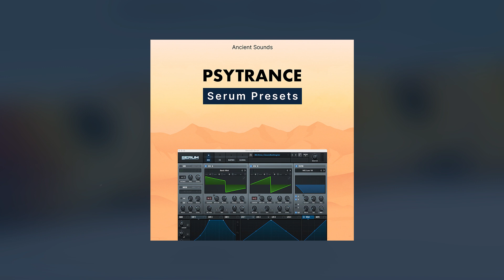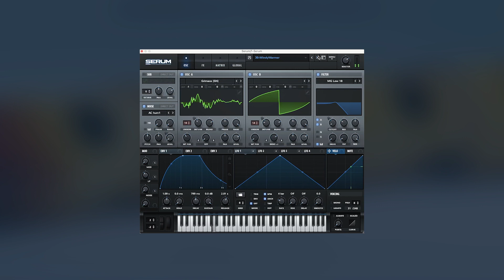[FREE] Psytrance - Serum Presets Vol. 1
Dive into the captivating world of Psytrance with our latest release - Serum Presets Vol. 1. Crafted to elevate your productions, this pack boasts an array of meticulously designed presets for Serum that cover essential elements of the genre.

Content:
- 10x Bass
- 11x Lead
- 10x Kicks
- 10x Atmo

The flute samples used in the demo track can be found in this sample pack::